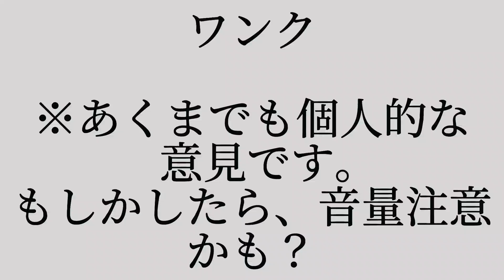ダカラドオシタ／文豪ストレイドッグス。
文豪ストレイドッグスのダカラドウシタ！！
音源使用禁止×
まじ文スト最高（